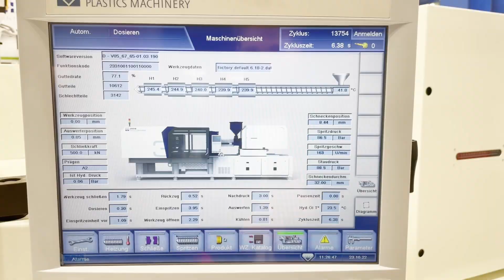Zhafir Zeres Medical Series at K 2022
The successful Zeres with certified medical package is increasingly in demand for clean applications. Designed to meet the industry’s high production standards, the medical version brings a whole bundle of turnkey solutions for clean production to the table. Thanks to integrated hydraulics, it is ideally suited for molds with core pulls.

Highlights: integrated hydraulics (optimal for molds with core pulls), constant injection up to 500 mm/s, short dry cycle times. Live production, equippedwith a Laminar Flow Box from Petek, a spring element made of PP.